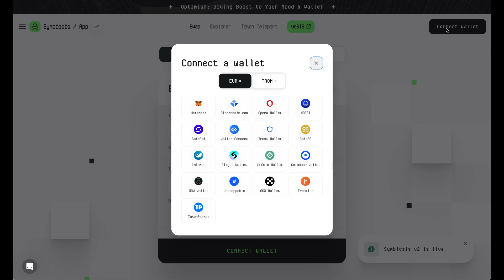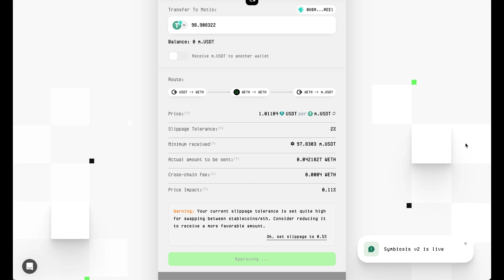How to Swap and Bridge to Metis Network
How to Swap and Bridge to Metis Network: A Step-by-Step Guide

Join us in our new video where we talk about how easy and fast it is to exchange tokens on the Metis network! In this exciting video, we will show you a step-by-step guide that will help you successfully exchange your tokens on the Metis Network.

You will learn how to connect your EVM wallet to the Symbiosis platform, select the Metis network, and enter the amount for the exchange. We will also share useful tips and recommendations to ensure a smooth and secure exchange.

Timecodes:
00:00 What is Metis Network?
00:39 How to connect your wallet to Symbiosis?
00:52 How to select a network?
01:17 How to make a swap?
01:55 Conclusion